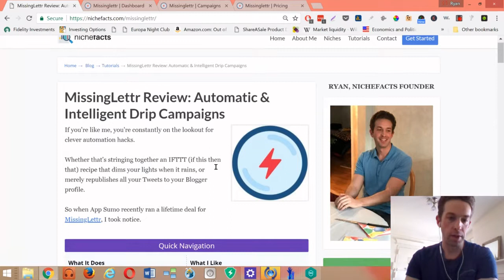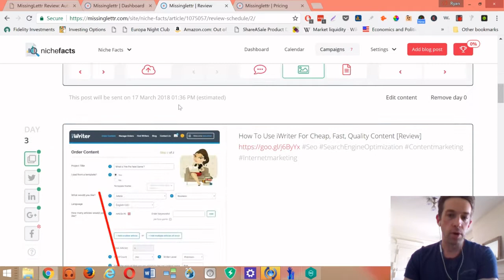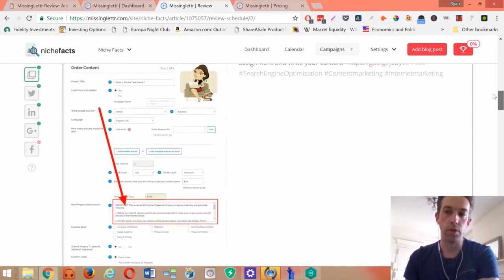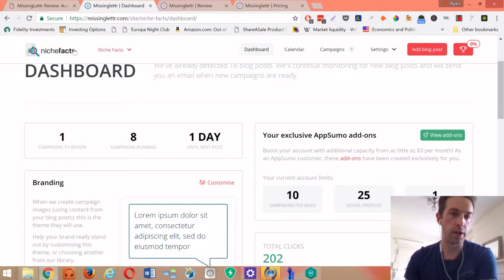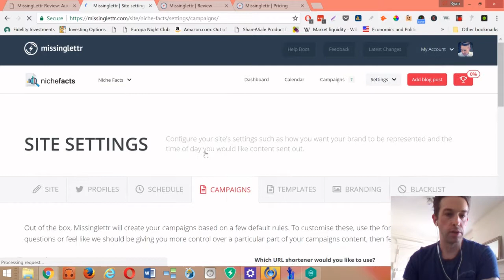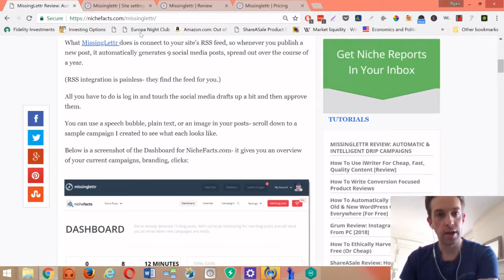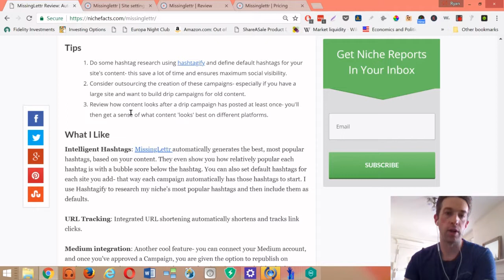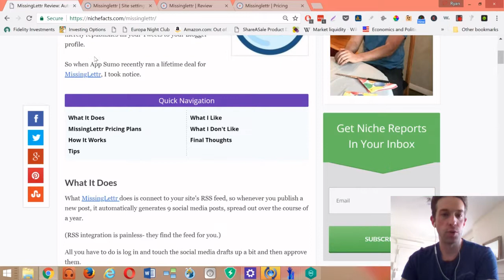MissingLettr Review: Automatic & Intelligent Drip Campaigns [2018]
Use the link above to check out their current pricing (there is a free plan)

If you're like me, you're constantly on the lookout for clever automation hacks.

Whether that's stringing together an IFTTT (if this then that) recipe that dims your lights when it rains, or merely republishes all your Tweets to your Blogger profile.

So when App Sumo recently ran a lifetime deal for MissingLettr, I took notice.

What MissingLettr does is connect to your site's RSS feed, so whenever you publish a new post, it automatically generates 9 social media posts, spread out over the course of a year.

(RSS integration is painless- they find the feed for you.)

All you have to do is log in and touch the social media drafts up a bit and then approve them.